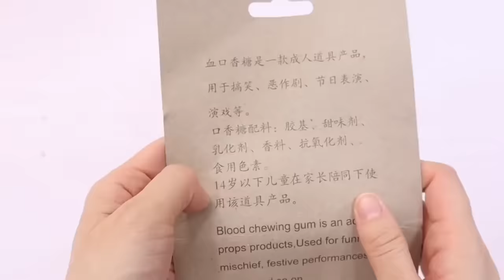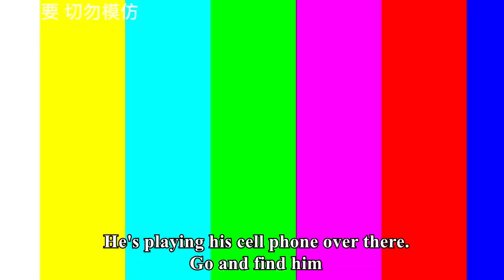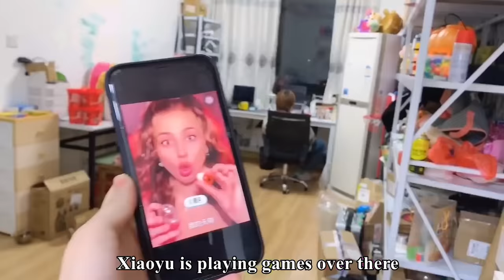The Chewing Gum Makes You Bloody After You Eat It! | Funny Playshop | Prank Challenge